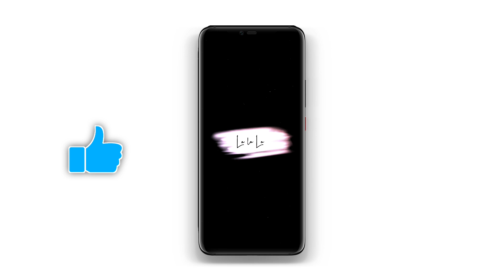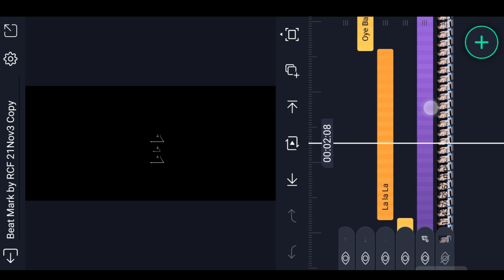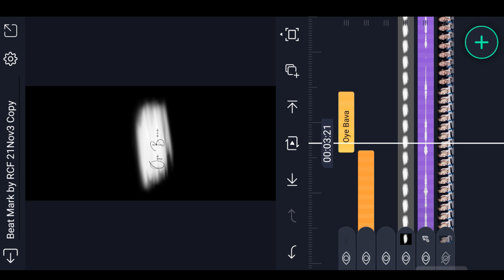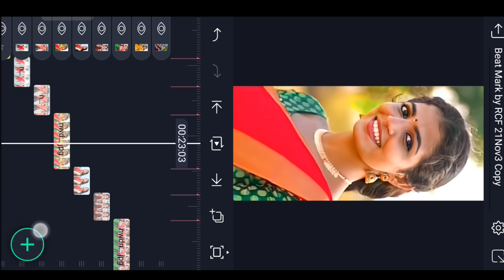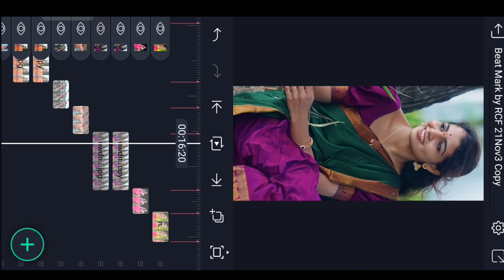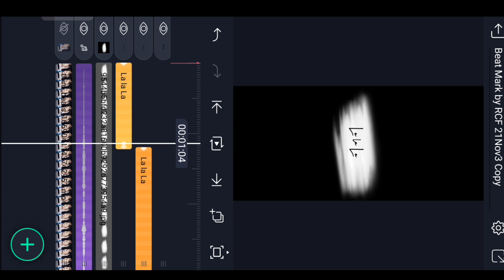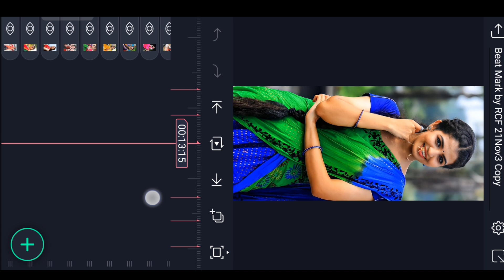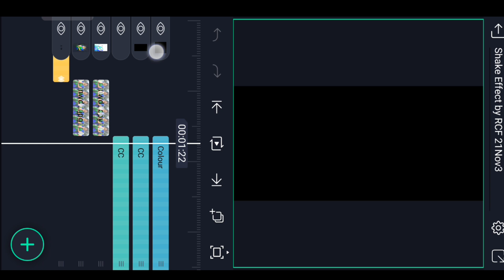🔥Alight Motion DJ Remix Instag Trending Viral video editing In Alight Motion Next Level Video Edit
Please contact.

DJ Remix Instag Trending Viral video editing In Alight Motion